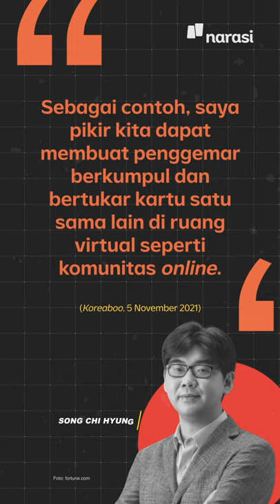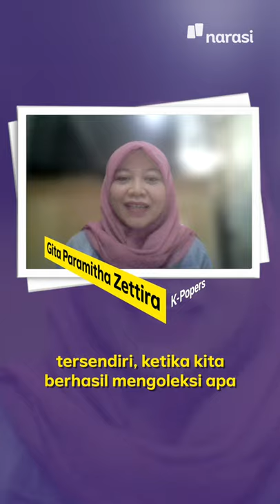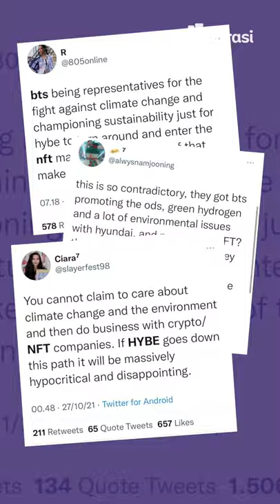Sstt, Agensi BTS Hybe Ternyata Ikutan Investasi Cryptocurrency, Bakal Nge-hype | Narasi Newsroom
AGENSI BTS MAU KEMBANGKAN NFT, BAKAL LARIS MANIS GAK YA?

Agensi BTS, HYBE, bakal mengembangkan NFT BTS, nih. Lewat sini, para ARMY nanti bisa beli aset-aset digital BTS seperti musik, foto, dan video.⁣

Kalo liat yang lalu-lalu seperti kolaborasi BTS dengan McDonald's yang berhasil ningkati penjualan sampai 40,5%, kira-kira kalo jadi luncurin NFT, bakal ramai juga gak, ya?

(Narasi)